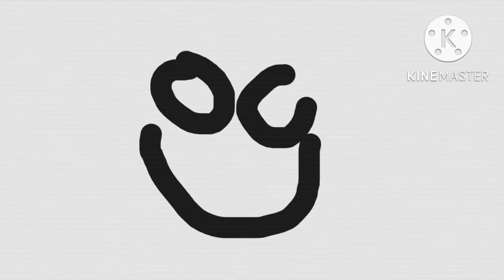Cartoon channel 1895